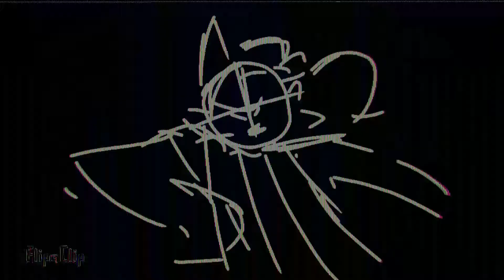EMOTIONAL MEME (virtual riot)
edit: ik it's not really following animation meme traditions at the time, but ive always wanted to do something like this

Been wanting to do this for a long time

This is Amie, and she gets emotional sometimes

Sorry the video wasn't long enough, the VIP was unreleased

Songs:
Flux Pavilion ft Matthew Koma - Emotional
Flux Pavilion ft Matthew Koma - Emotional (Virtual Riot VIP Remix) [Unreleased]